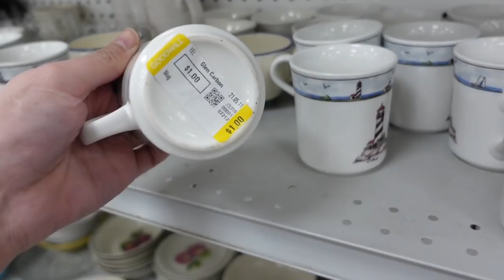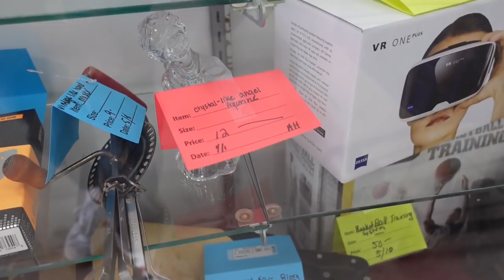We went to the "Good" Goodwill... Notice I didn't say "Great". Let's Shop!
It's been awhile since I've been into this thrift shop. Let's see what they have in store!

Who I am:
Hi! I’m Jeffrey with Real Nifty Vintage Inc. and I run a resale business specializing in vintage and antique finds! Follow the journey as I post haul videos, vlogs, what’s selling videos and more on YouTube. You can also follow on Instagram and Facebook to catch more daily happenings!